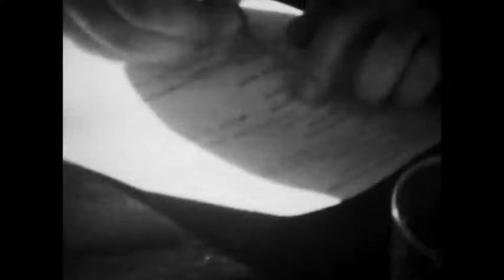C & D WEDDING PARTY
Oakland, CA